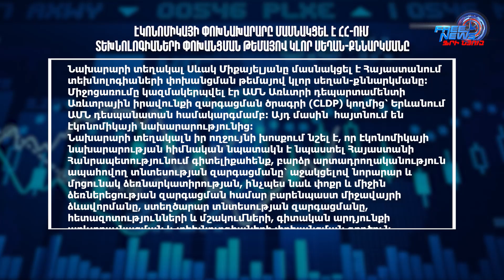Տարադրամի փոխարժեքը. 19.09.2024